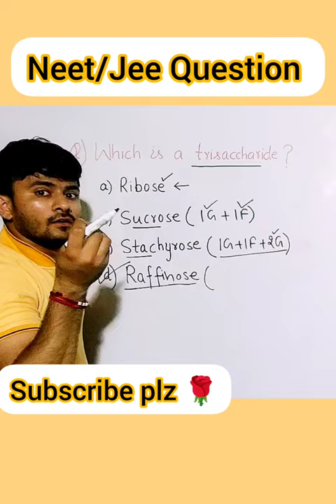monosaccharides disaccharides trisaccharide. carbohydrate neet ytshorts aiims upsc exam 1k